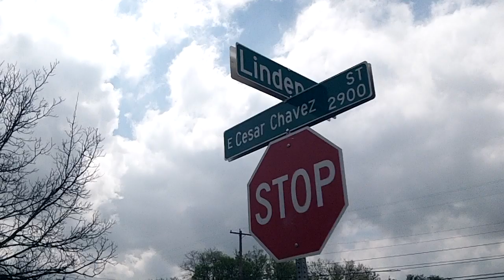The New Flo HQ Not Finished